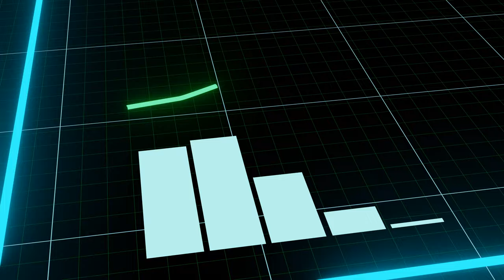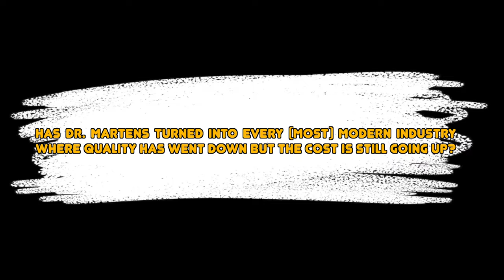Has the Quality of Dr Martens Boots Declined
If you're wondering if Dr. Martens products are really better now, then you're in the right place! In this video, we'll discuss whether or not Dr. Martens products are still a good investment, and whether or not they're worth buying now.

Save on some docs with this

GEAR / EQUIPMENT I USE FOR MY VIDEOS

Cameras:

My main camera

My favorite action camera

Gimbal:

My main gimbal

Mics:

Portable small mic

Small Mic and recorder

Audio Recorder

Professional Mic

lights:

Small colorful light: https

Most used light on youtube

Big bright light

Bright and colorful light

I REALLY APPRECIATE EVERYONE THAT TAKES THEIR TIME TO WATCH MY VIDEOS